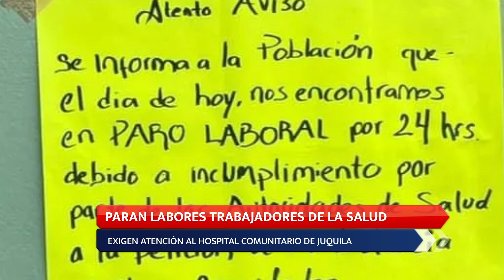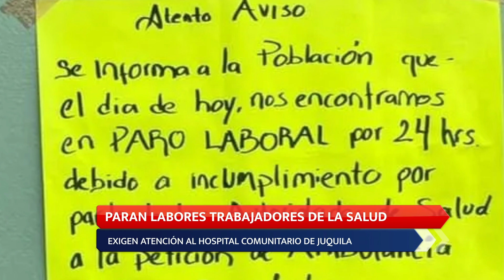DENUNCIA 08 08 2024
La sección de Denuncias, hoy 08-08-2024.